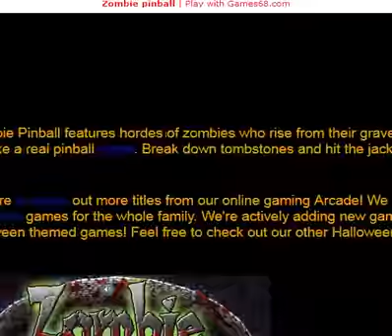zombie pinball game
A cool pinball game online, featuring hordes of zombies. Smash away at hordes of animated zombies, destroying tombstones to unlock hidden bonus areas of the game, including new pinball boards to play.

The play board in Zombie Pin ball sits flat against the screen, giving you a good angle to view everything that's happening in the game.

Bonus stages are filled with zombies, dancing skeletons, and other demons you can smash to score more points!